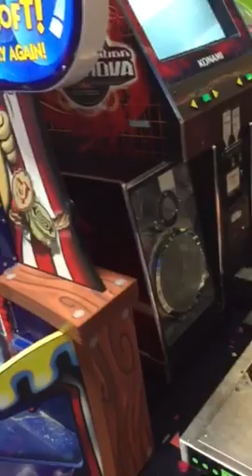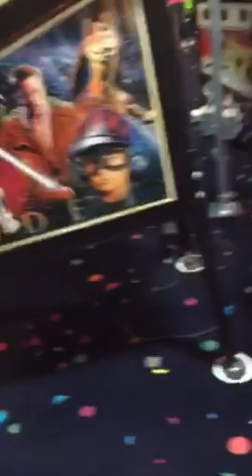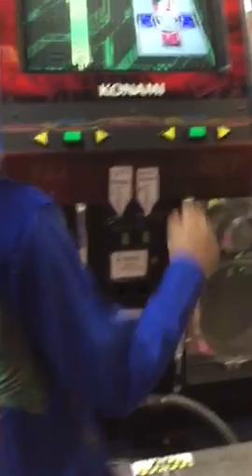Kids jocker 2